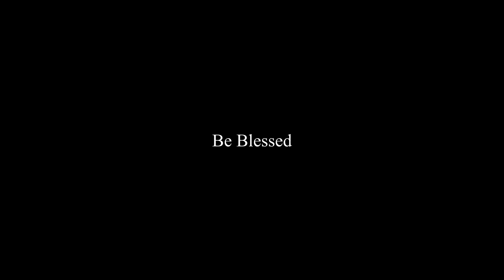Upcoming Podcasts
Tron talks about the upcoming podcasts on Rejoice Essential Network Podcast.
Our Websites

Our Channels